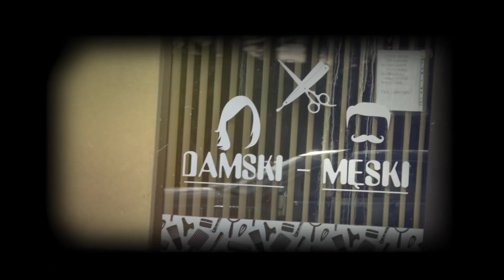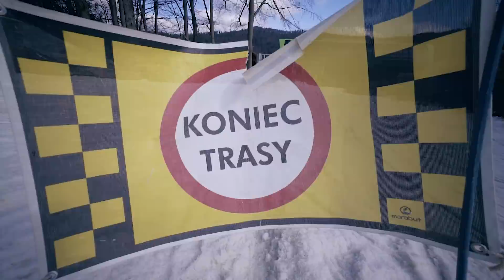Polen trip Vlogg 2 ( - Olle har du gjort dubblar?)